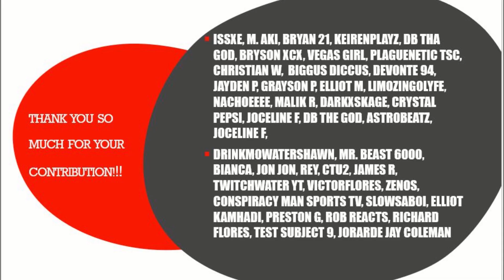Angry Grandma Tik Tok Moments